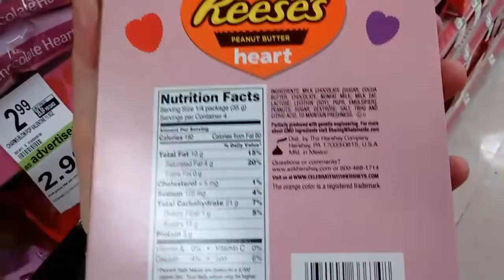Milk Chocolate Peanut Butter Heart "Reese's"